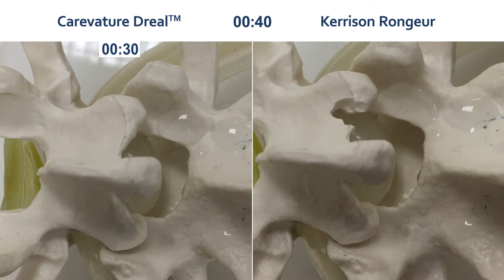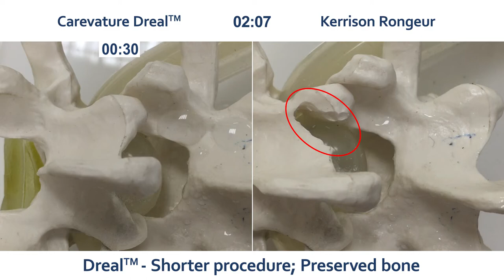Decompression using Dreal® vs. Kerrison Ronguers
Dreal® technology vs. Kerrisons for spinal decompression.  Demonstrates the precise, efficient bone removal which results from use of Dreal®, vs. the lengthy process of using a Kerrison rongeur.  Benefits of Dreal® include time savings, significant difference in the number of passes required (each pass is another opportunity to snag a nerve root, or to introduce surgical site infection), and preservation of structural bone.  Note the small remaining amount of pars interarticularis in the Kerrison decompression would likely lead to structural instability.